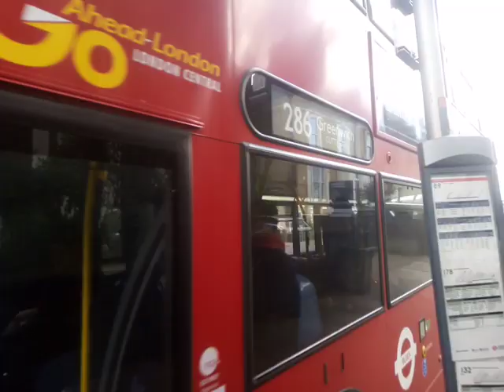Limp | GAL E275 On Bus Route 286 (5)